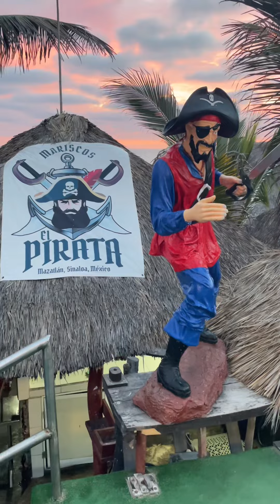Así se prepara una MARISCADA en Mazatlán.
Glotones nos prepararon una buena mariscada frente al mar en Mazatlán Sinaloa.